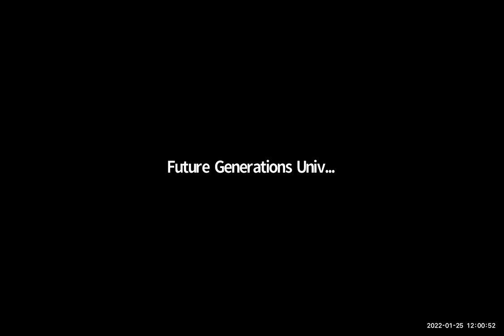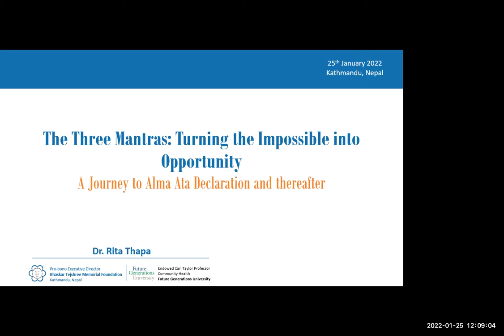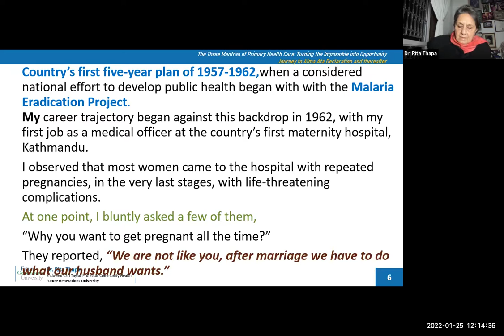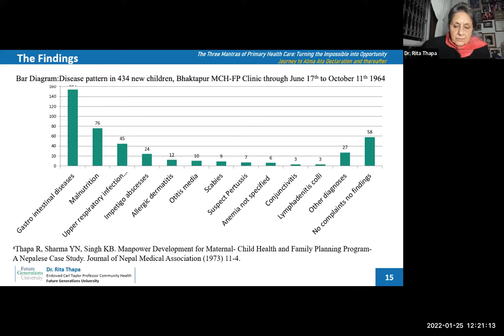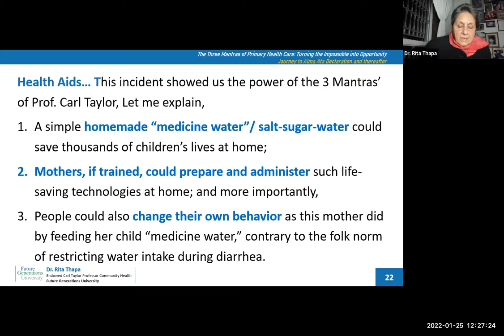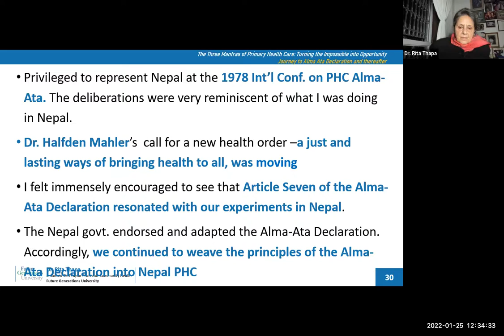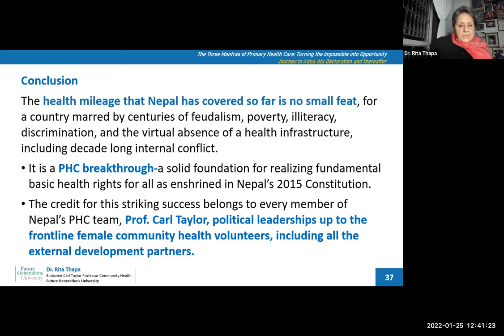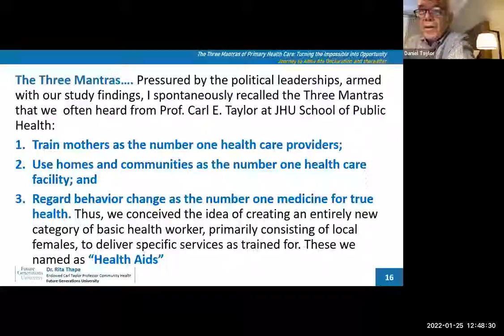2022.01.25- Fourth Tuesdays with Future Generations University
Dr. Rita Thapa
Endowed Professor of Public Health

Dr. Rita Thapa, Future Generations University’s newly appointed Endowed Professor of Public Health, signed the Alma-Ata Declaration on behalf of Nepal at the 1978 International Conference on Primary Health Care. Years later, she was a Keynote Speaker at the 40th Anniversary of the Alma-Ata Declaration at the Johns Hopkins School of Public Health. Dr. Thapa has worked in several WHO offices, earning the role as first woman Department Director for WHO’s South East Asia Office. She has received several honors and decorations for her commendable contribution in public health.

Thank you for joining this 4th Tuesday Presentation!